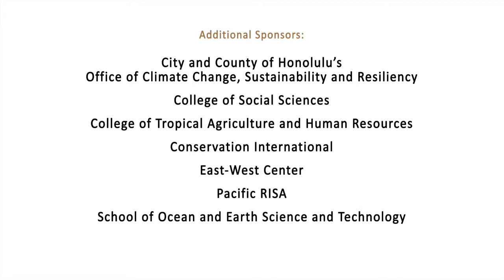The Uninhabitable Earth: David Wallace Wells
Best-selling author and New York Magazine editor David Wallace-Wells speaks on the seriousness of the climate crisis and the imperative of real solutions.
Also featuring Michael Bruno (Provost, University of Hawai'i at Manoa), Lieutenant Governor Josh Green, and Mayor Kirk Caldwell (Mayor of the City and County of Honolulu).

0:00 - Introduction: Michael Bruno
7:40 - Lieutenant Governor Josh Green
11:28 - David Wallace-Wells
53:24 - Mayor Kirk Caldwell

Presented by Hawai'i Community Foundation, Kamehameha Schools, The Kahala Hotel and Resort, and The Hawaii Climate Change Mitigation and Adaptation Commission.

Additional Sponsors: City and County of Honolulu's Office of Climate Change, Sustainability, and Resiliency; College of Social Sciences; College of Tropical Agriculture and Human Resources; Conservation International; East-West Center; Pacific RISA; School of Ocean and Earth Science and Technology; Sea Grant; Sierra Club of Hawai'i; Surfrider Foundation; The Nature Conservancy; Ulupono Initiative; UH Alumni Relations; and the William S. Richardson School of Law.